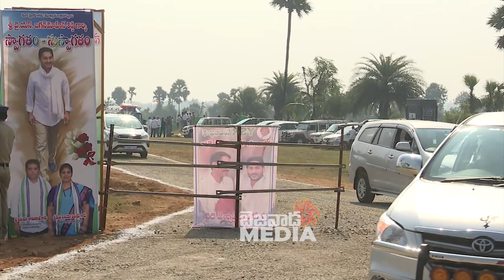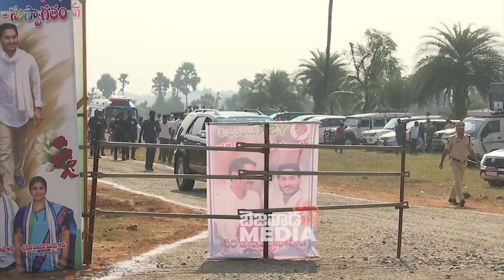CM Ys Jagan Helicopter Landing Video || CM Helipad Landing in Palasa || Bezawadamedia